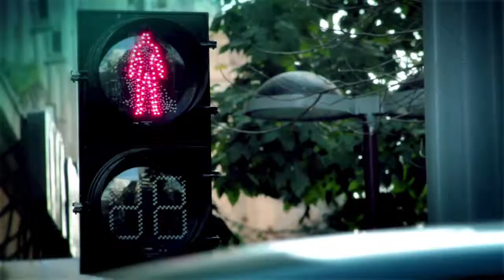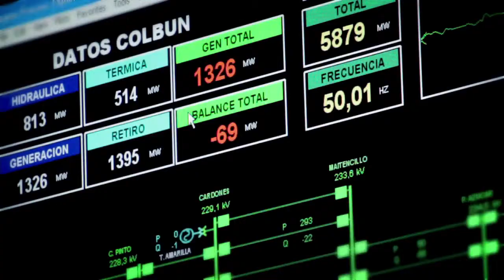Colbún - Video Corporativo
Video que describe a nuestra empresa. En Colbún somos conscientes de la importancia de operar centrales termoeléctricas más eficientes y sustentables para proveer así energía eléctrica en forma confiable y segura.

Es así como la estrategia de la compañía prioriza el desarrollo de una matriz de generación competitiva, segura y sostenible, donde convivan energías renovables, a precios competitivos y que aseguren la estabilidad del sistema.